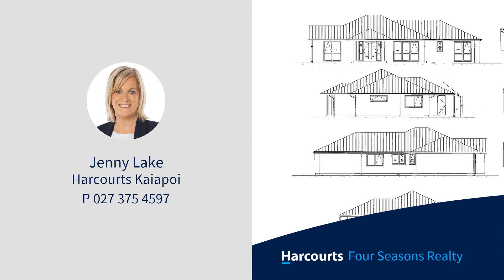45 Redbrook Road, Casebrook, Christchurch City, Canterbury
Perfectly positioned and sited for the sun, this well appointed three bedroom home is due for completion late February/early March 2024.  Construction of this executive, family home is well advanced.
The kitchen features a lovely tiled splashback and stone bench top.  Together with an induction cooktop, walk-in scullery and Bosch appliances, this kitchen will not disappoint.
With an open plan dining and living area the layout and space is well utilized complete with an additional private lounge.  It will be a great home for entertaining!  Featuring a heated induction system, offering warmth in the winter and cooling in the winter.  There are two bathrooms  (including the ensuite) and also a double garage with additional off street parking.
The master bedroom includes an ensuite (tiled shower) and walk-in-robe with sliding doors accessing  the patio/backyard.
This lovely family home is situated for private entertaining on a 437sqm section and offers wonderful indoor/outdoor flow from the living areas.
The driveway, hard landscaping and lawn complete this lovely home and there is the opportunity to plant the landscaping to your own taste.
This home is an ideal location for families looking to enjoy the sought after Casebrook  area.  Being close to  the Northlands Mall, Northwood Supa Centre, cafes, restaurant and the airport is an absolute plus.  Set attractively in the northwest corner of Christchurch, this area is surrounded by new top quality homes.
Opportunities like this won't last long.
For further documentation on your property please copy and paste the following into your browser